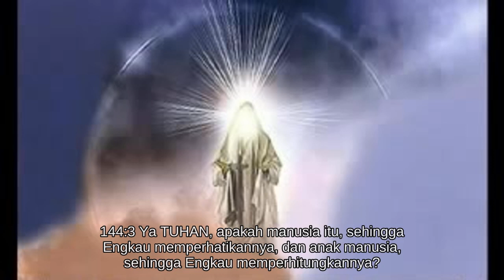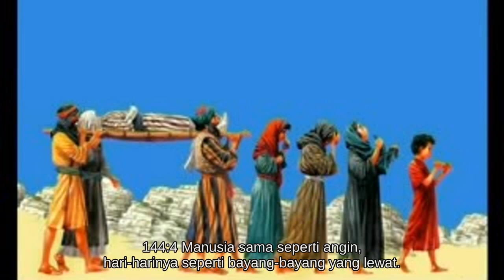Mazmur 144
Alkitab Suara - Mazmur 144